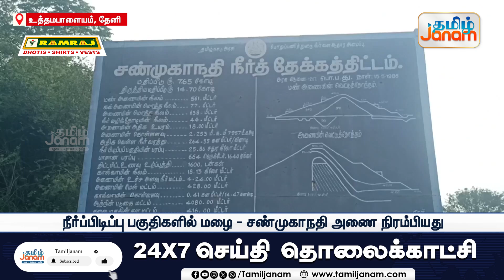உதகையில் கடும் குளிர் ! மக்கள் இயல்பு வாழ்க்கை பாதிப்பு !